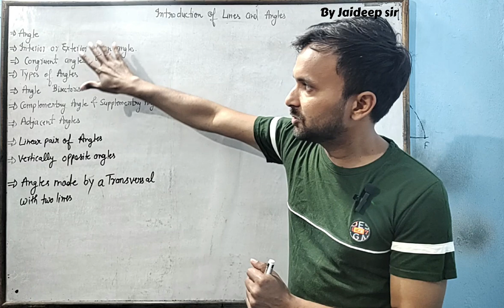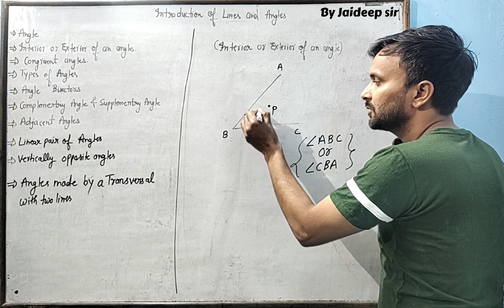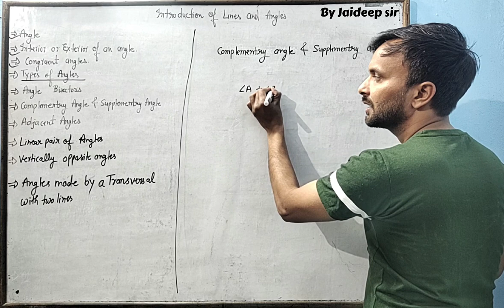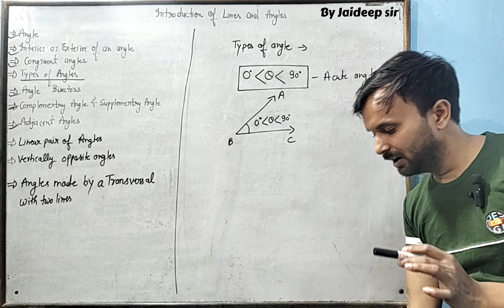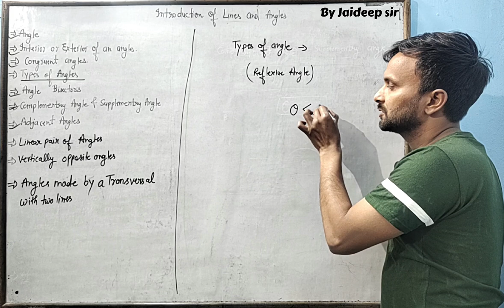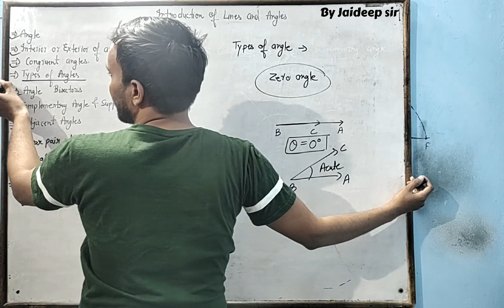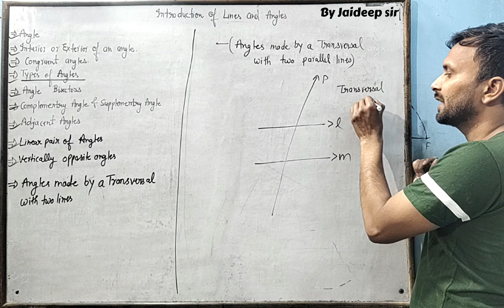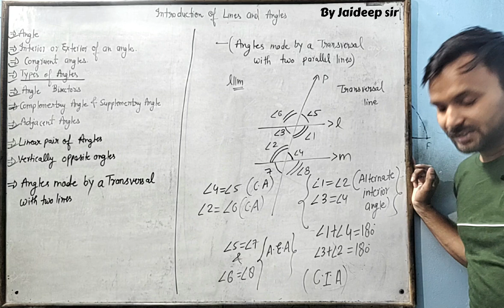Class-9th-Maths-{Introduction of Lines and Angles} 🔥🔥🔥🔥